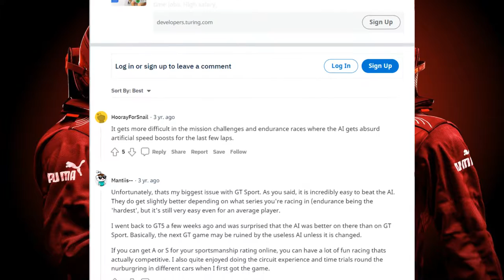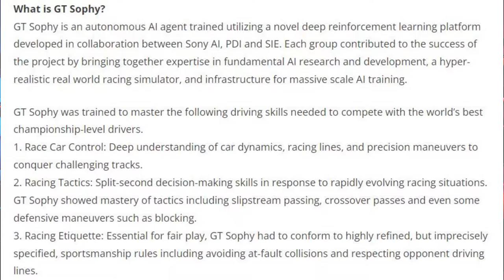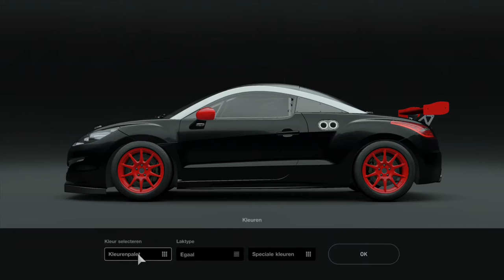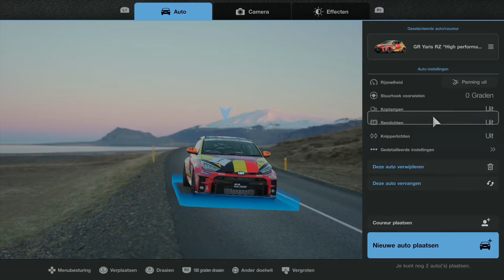Special: Why is Gran Turismo 7 so much better than Gran Turismo Sport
What bothered people in Gran Turismo Sport? What makes Gran Turismo a so much more complete game?